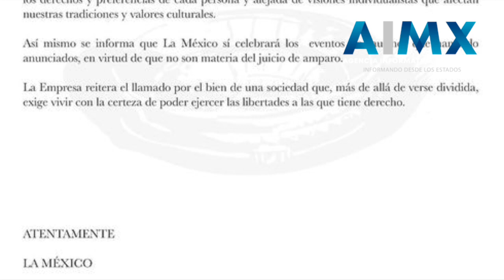Frenan las corridas de toros en la Plaza México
Un juez federal  con sede  en la CDMX concedió la suspensión definitiva al amparo interpuesto por la asociación civil Justicia Justa con el cual se ordena que no se lleven a cabo eventos taurinos en la monumental Plaza de Toros México.